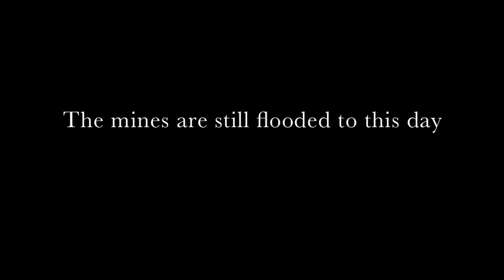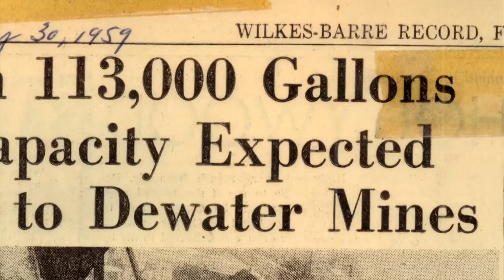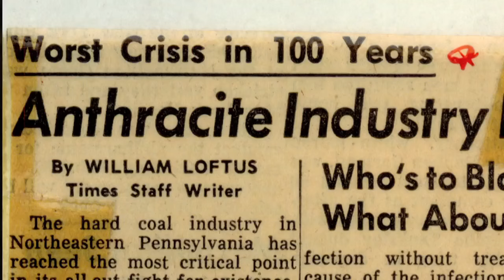Knox Mine Disaster - Documentary Film Preview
One cold morning on January 22, 1959 the belly of the Susquehanna River broke into the Knox mine, trapping 81 men underground. The cave-in causes a giant, 150ft whirlpool to form in the ice laden river above, flooding the mines below. With all known exits cut off miners scramble to find an alternative route out and escape a cold, dark, death. On the surface rescue teams unsuccessfully attempt to plug the breach by launching train cars into the massive swirling vortex, only to witness them swallowed into the mines below.
In the wake of this tragic spectacle, the obvious question became: How could this have happened?
The drama continues through the subsequent hearings as investigators try to place blame and responsibility while a community struggles to rebuild its regional economy that the flooded mines destroyed.
Knox Mine Disaster examines this coal mining tragedy that occurred in the anthracite region of northeastern Pennsylvania and sheds light into the life of the hard coal miner. This film showcases survival through adversity -- the hope, faith, and courage needed to fight your way out of a dreadful situation.